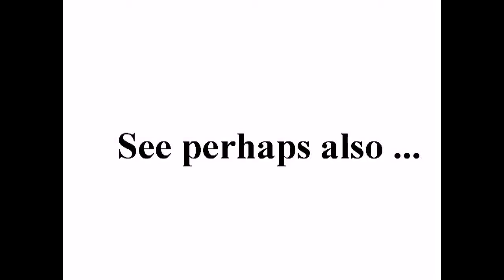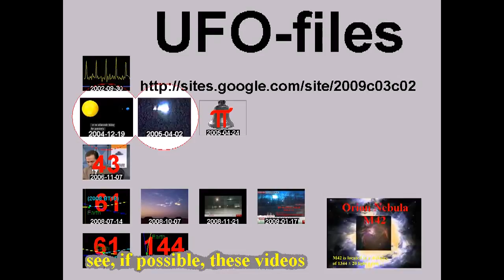drum solo +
standard YouTube-licens
to ...
Creative Commons-License

So ...

8 ...

Internal system-reference:
Luke 14,17